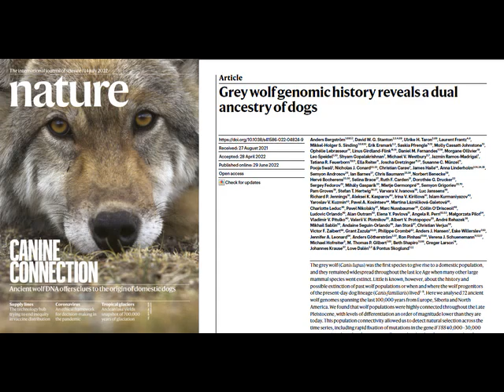ГТРК Саха - радиоэфир от 20 декабря 2023 года